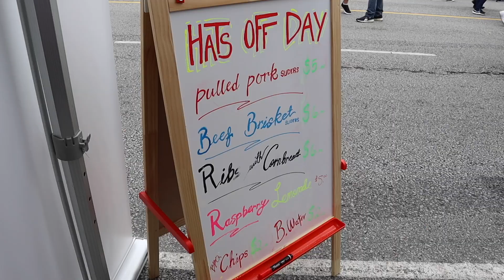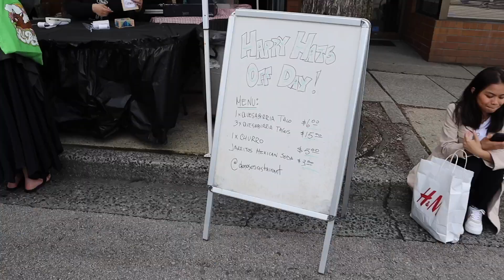Naynay TV | Episode 21 - Hats off day & Saturday night chillin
Happy Sunday folks!

First HATS OFF DAY experience!! Will return for the next coming events. Also, Jeff and Pancit are were defs showing off their dance moves.

I’m just here documenting everything and anything about my life.